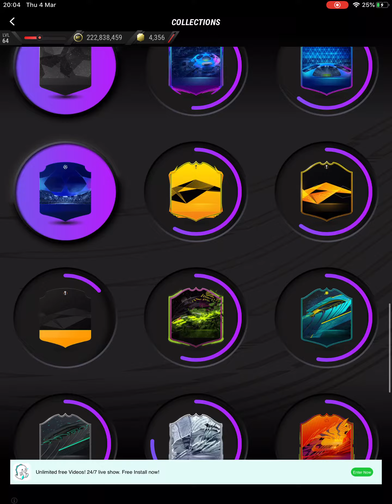MY MADFUT CARD COLLECTION (PART 3)